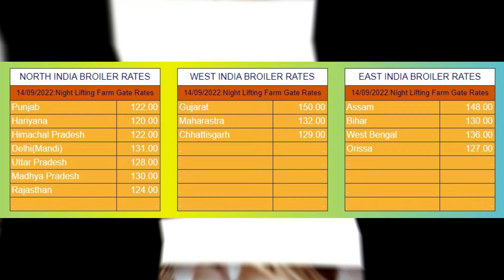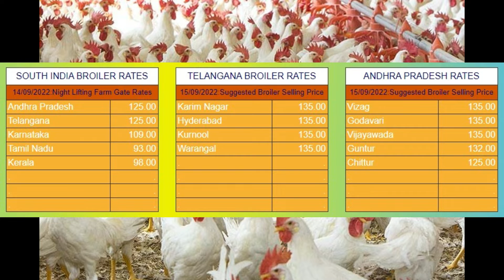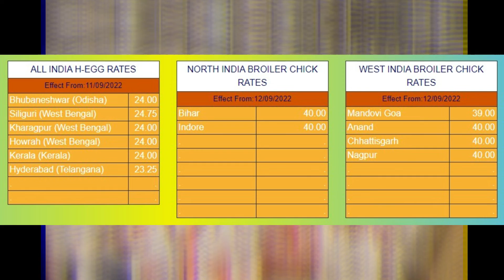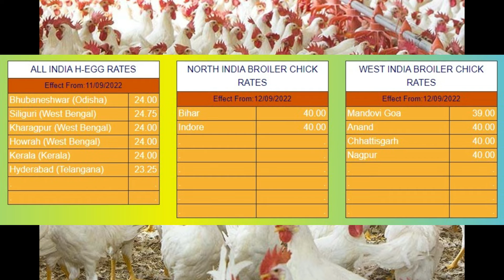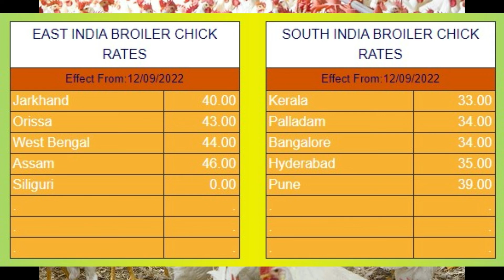16-09-2022- poultry rates | Daily Poultry Rates | Daily poultry rates in india| egg | broiler |chick